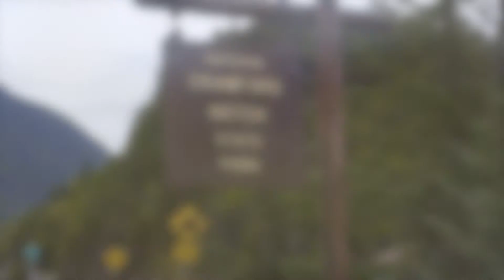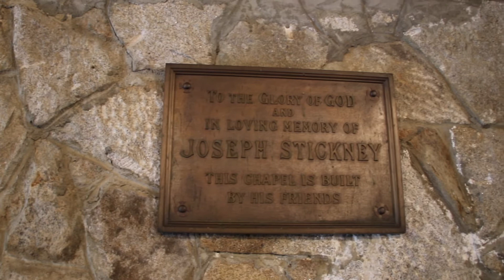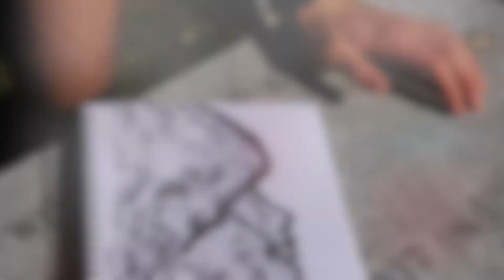Mountain Day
Holderness students and faculty stepped outside this week and looked to Nature for lessons. In Crawford Notch, they spent the day hiking, drawing, writing, fishing, canoeing, and climbing; they also took the time to listen, to take in the beauty of their surroundings, and to enjoy the best New Hampshire's White Mountains has to offer.